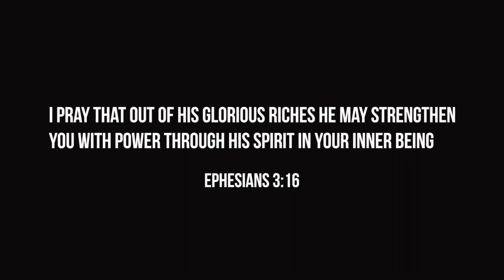Sword Of The Spirit The Word Of God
Be encouraged to use the Sword of the Spirit The Word of God. We look at SCRIPTURE in the BIBLE  where it talks about the Sword of the Spirit The Word of God and ways to implement this weapon that God has blessed us with.

Stay Fit With The Lord helps you improve your spirit and fitness by focusing on God 1st and gives you actions to take to grow your relationship with God and to improve your health.

►Footages by
Video 1 - Welcome,Splash,Bucket - Video by Pashminu Mansukhani from Pixabay
Video 3 - like - Video by imotivation from Pixabay
Video 4 - comment - Video by Dimitris Christou from Pixabay
Video 5 - share - Video by Muhammad Sadeeq from Pixabay
Video 6 - running - Video by conolan from Pixabay

Image 1 - Image by OpenClipart-Vectors from Pixabay
Image 2 - Image by WikimediaImages from Pixabay
Image 3 - suicide - Image by Лечение Наркомании from Pixabay
Image 4 - Image by azboomer from Pixabay
Image 5 - jesus lion - Image by Jeff Jacobs from Pixabay

Artist : MK2
Title : Move Out
Genre : Hip Hop & Rap
Mood : Angry
1)This video has no negative impact on the original works (It would actually be positive for them)
2)This video is also for teaching purposes.
3)It is not transformative in nature.
4)I only used bits and pieces of videos to get the point across where necessary.
STAY FIT WITH THE LORD does not own the rights to these video clips.